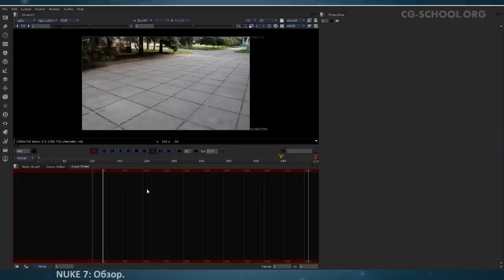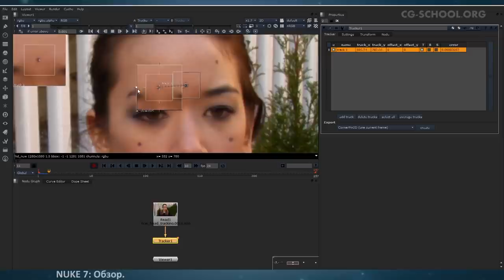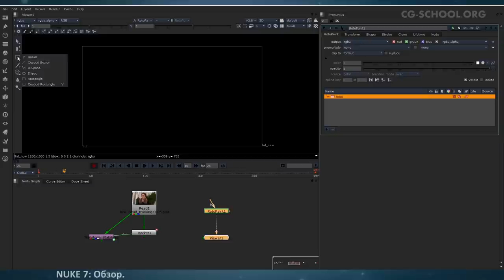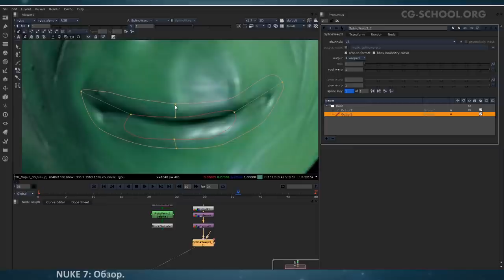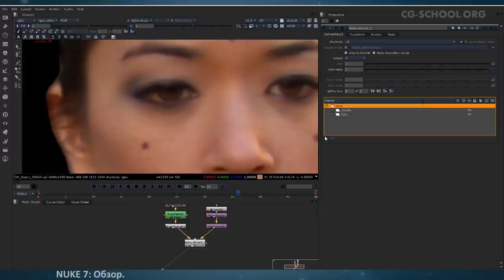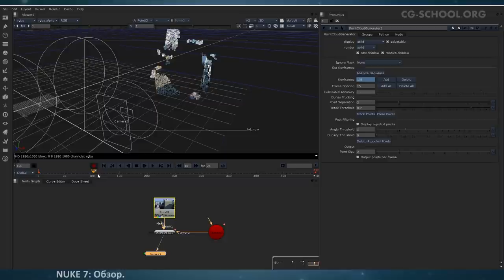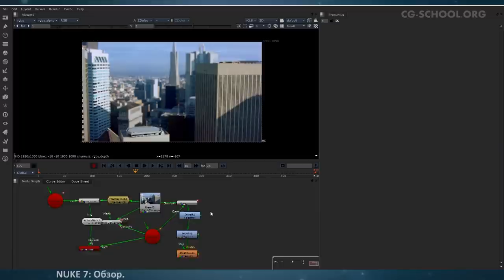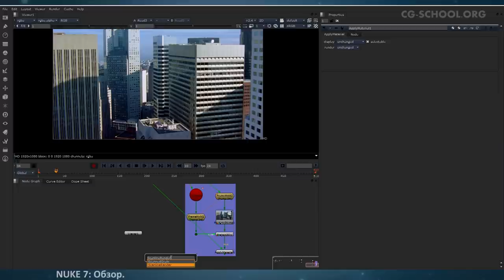Nuke 7. Обзор. cg-school.org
Небольшой обзор по новым возможностям программы Nuke версии 7. Time nodes, roto, tracker, primatte keyer, spline warp, 3D nodes.